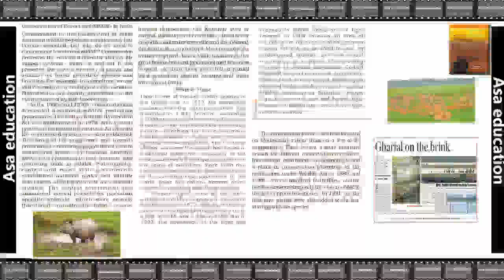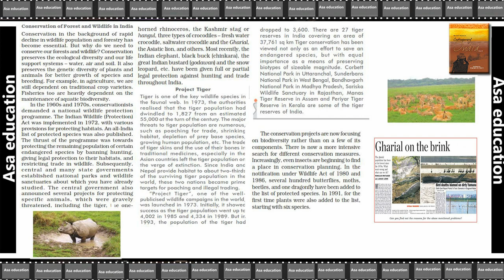Ch 2.4 Forest and Wildlife Resources (Geography, Grade 10, CBSE) Easy Hindi Explanation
Subject - Geography.
Book - Contemporary India II.
Chapter 2 - Forest and Wildlife Resources.

PHDMP1012-07